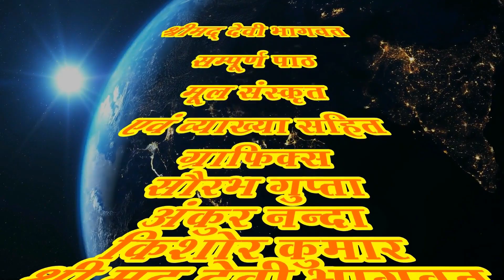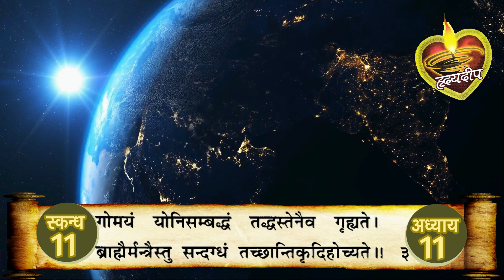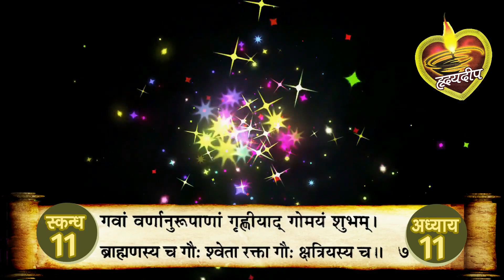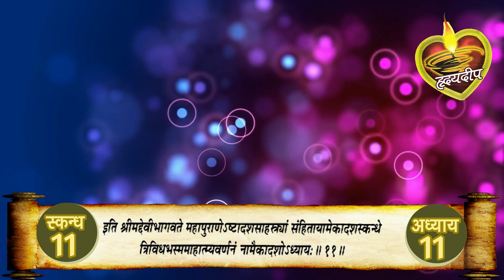श्रीमद्देवी भागवत मूलपाठ स्कन्द 11 अध्याय - 11 [ Srimad Devi Bhagwat Mulpath with Lyrics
भस्म के प्रकार